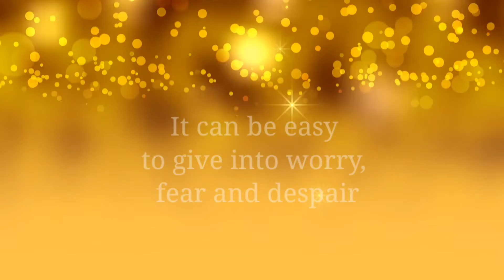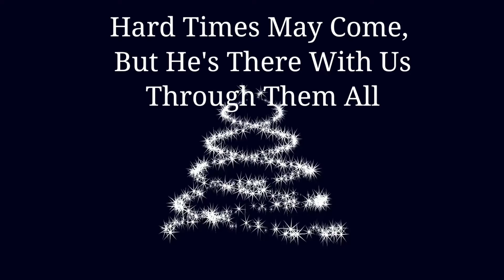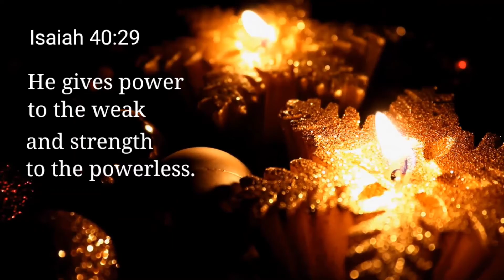VERSES FOR FAITH AND HOPE | INSPIRATIONAL QUOTES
In this time of hardship, where do we find our strength?
In the Lord our God!

- Psalm 32:7-8 You are my hiding place; you will protect me from trouble and surround me with songs of deliverance.
- Proverbs 18:10 The name of the Lord is a strong tower; the righteous run into it and are safe.

Don’t Worry Or Fear, Find Your Strength In Him
It can be so easy to give in to worry, fear, and despair, but with Him, we can find strength and look forward to wonderful things.  He gives us hope!

God Gives Us A Spirit Of Strength And Power
Hard Times May Come, But He’s There With Us Through Them All

Though we aren’t promised an easy life, we are told that Christ will be there with us when we believe in Him, that he won’t give us more than we can handle with His help,  and even our hard times can be used to glorify God.

- 2 Thessalonians 3:3 But the Lord is faithful, and he will strengthen and protect you from the evil one.

He will hear us and give us strength, hope, and grace sufficient to carry us through.
Credits:
Video by AI MINAMI from Pixabay
QuinceCreative
Video by viziter from Pixabay
Video by Jeff Jacobs from Pixabay
Image by My pictures from Pixabay
Most contents from Bible Money Matters